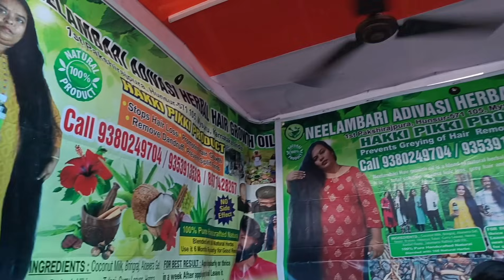Adi Raska Bujhao yena✅Rairangpur Meena Bazar Dalan